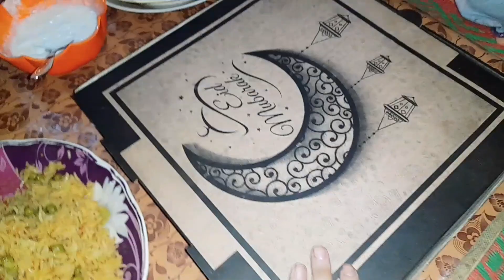Ajia ko itni sari bimariyan hogai🤭 Ramazan day 6 Vlog |Ajiavlogs